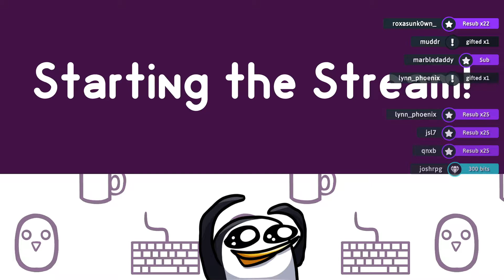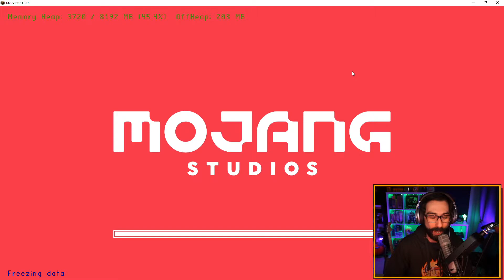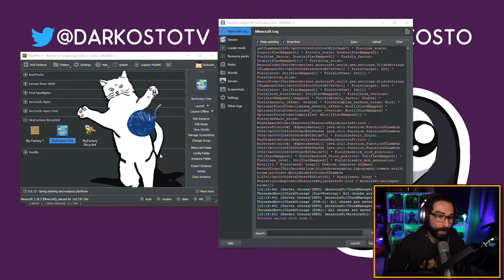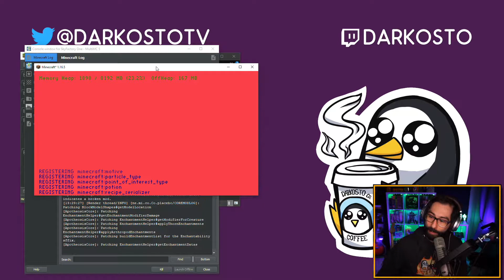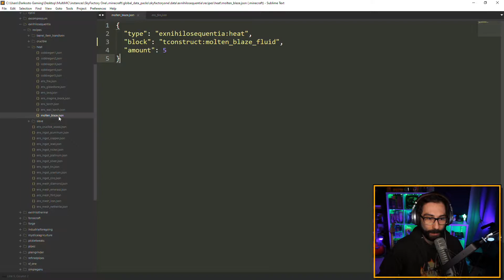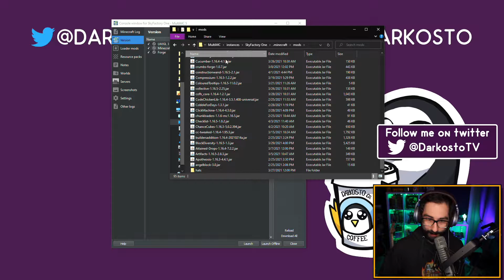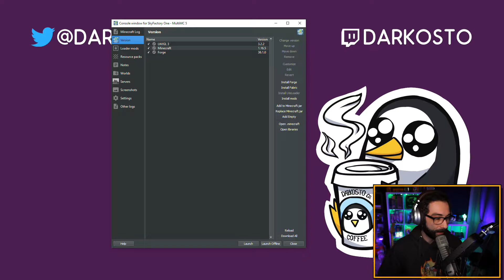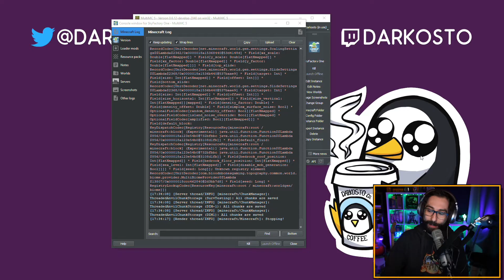[Darkosto] SkyFactory 1 Remake Development [05 April 2021]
The reason I am uploading the vods to Youtube is because the peering to twitch servers are horrible and the viewing experience is terrible (constant buffering, lag, and the deletion of vods after a certain period.) So I am reuploading the vods here to preserve them and to make the viewing experience better for everyone!